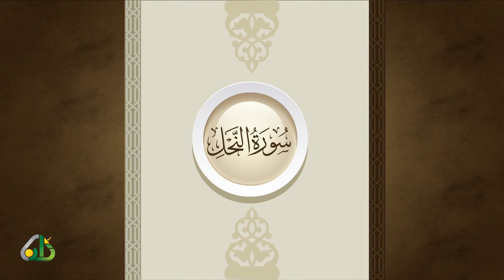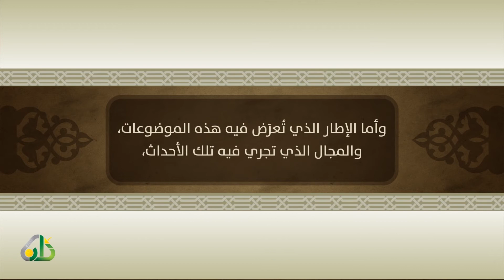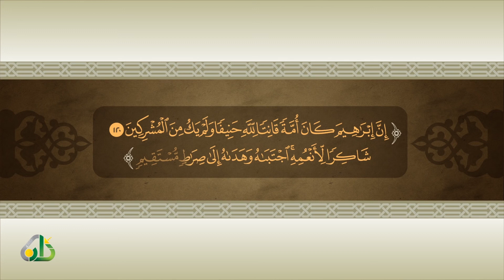في رحاب القرآن " سورة النحل "